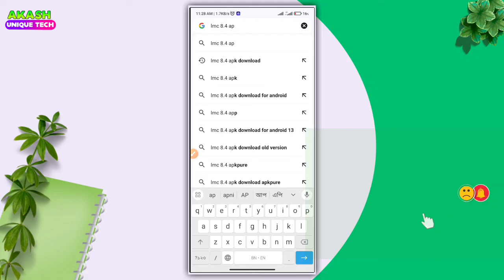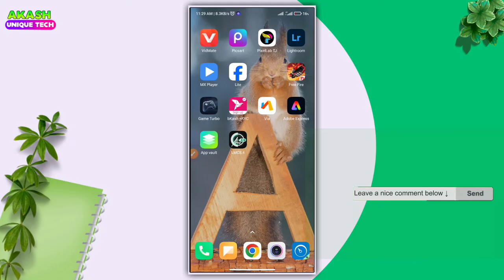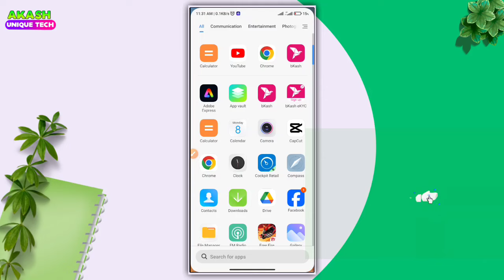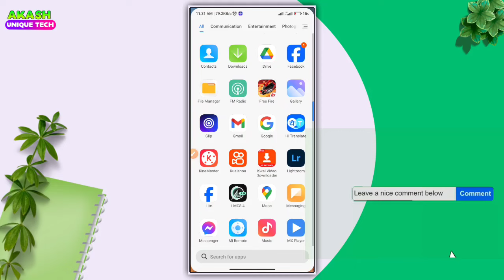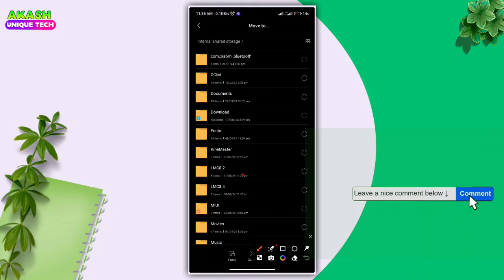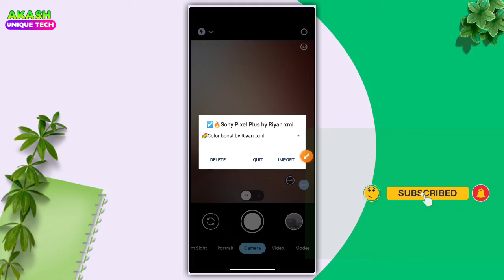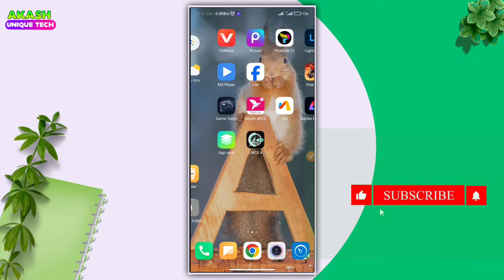ঈদ উপলক্ষে Lmc 8.4 With Config File | Setup Configs in LMC 8.4 | LMC 8.4 Config Setup Full Process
Free music